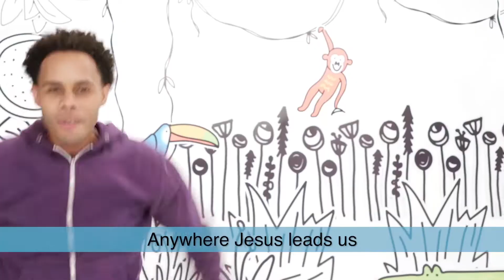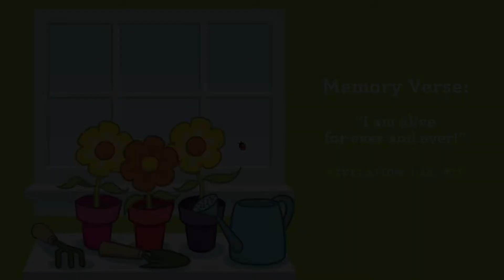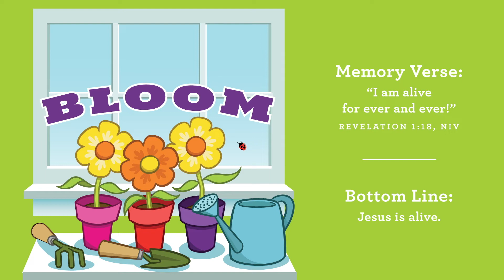Crossroads Kids | Toddler and Kids Church Jr. | April 18-19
Welcome to our online service for our students aged toddler- kindergarten. Join us as we enjoy a time of worship and a story from our friend Ollie the Owl.

Copyright of Orange